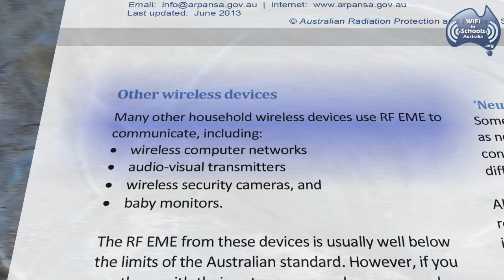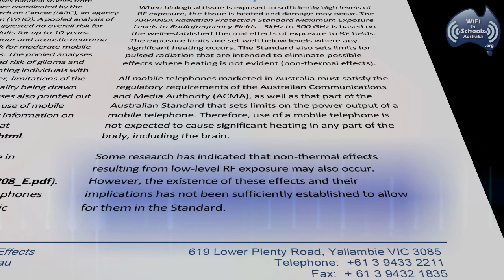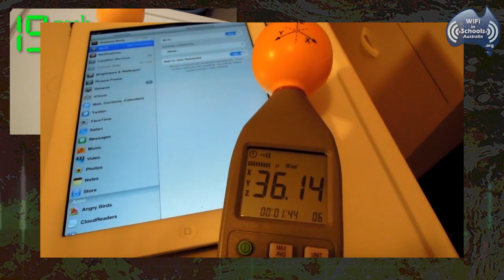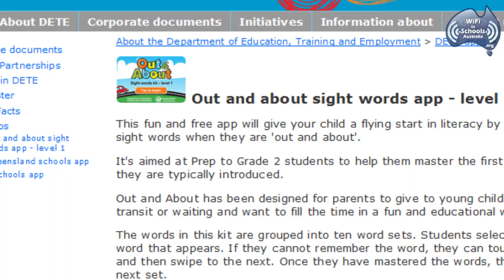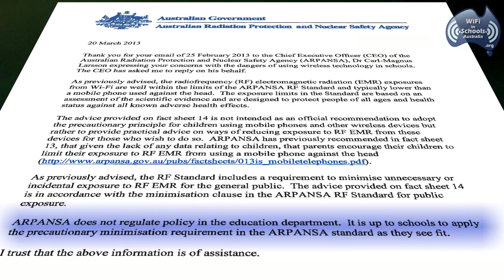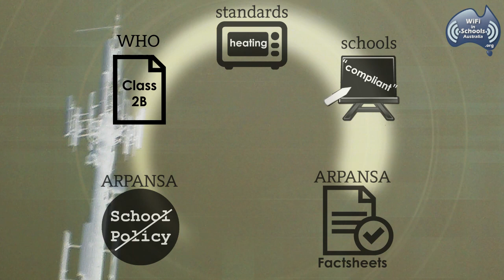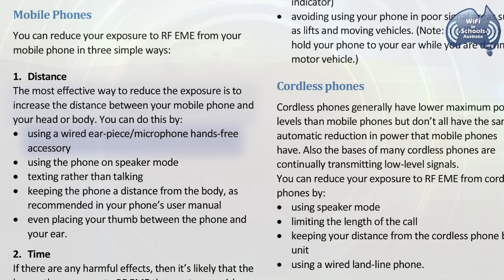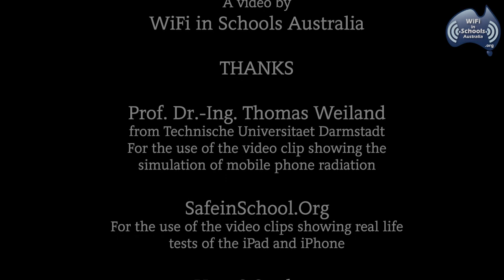Safe & Smart 4 r Kids - reduce wireless radiation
This video follows the Australian Radiation Protection and Nuclear Safety Agency's advice (ARPANSA Factsheet 14 - updated June 2013) on reducing wireless radiation -  and explores the implications of children using wireless devices such as iPads, at home and at school.
The video includes an explanation of SAR values, a real life test of iPads vs iPhones and ARPANSA's practical advice on how to reduce exposure from mobile and other wireless devices.
Let's educate children on how to use wireless technologies safely.
Protect children from (RF EME) wireless radio frequency microwave electro magnetic radiation (EMR) until long-term exposure is proven harmless.